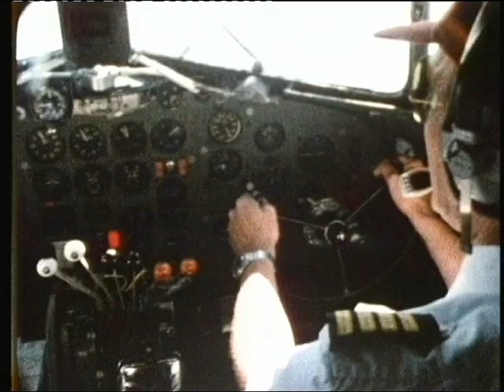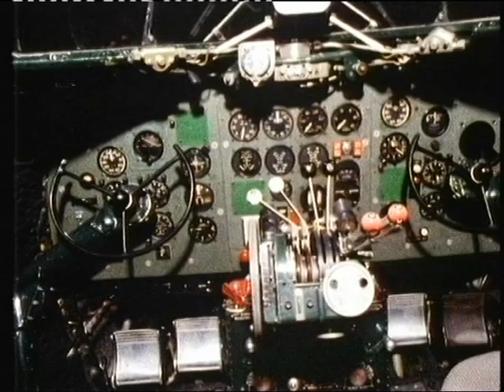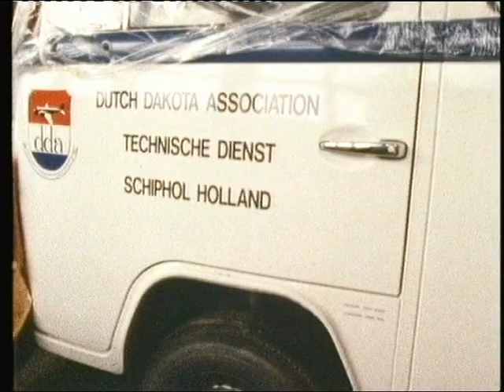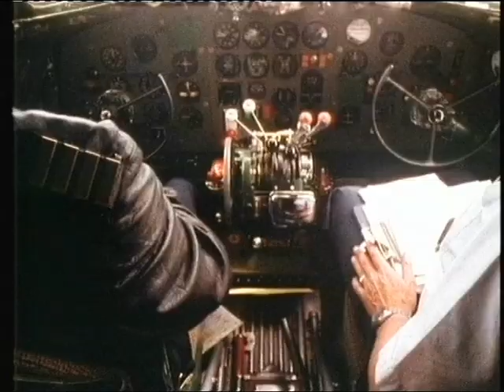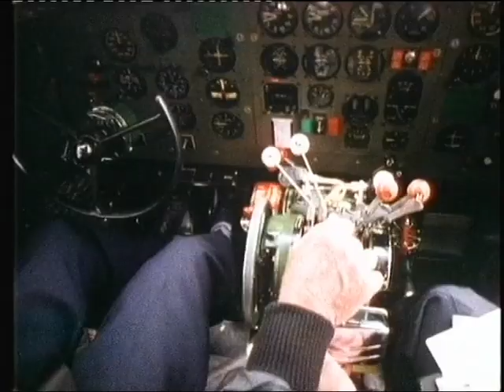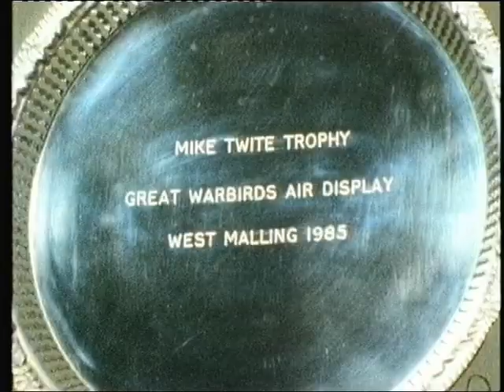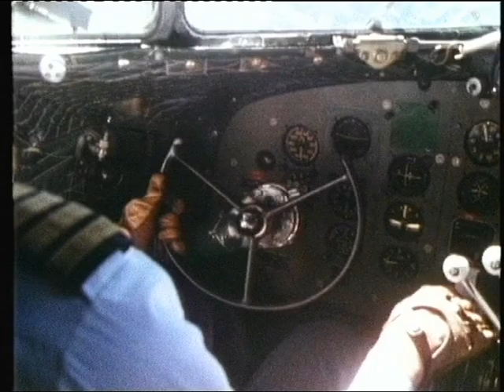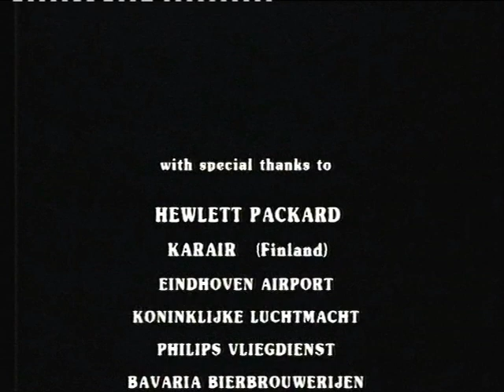The Golden DC 3 Dakota